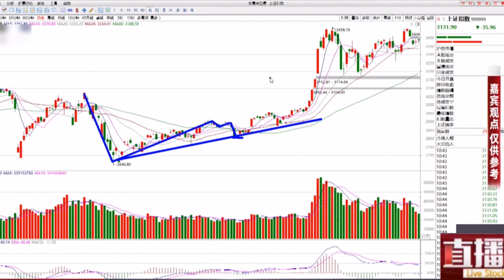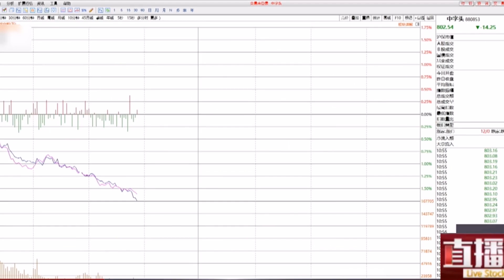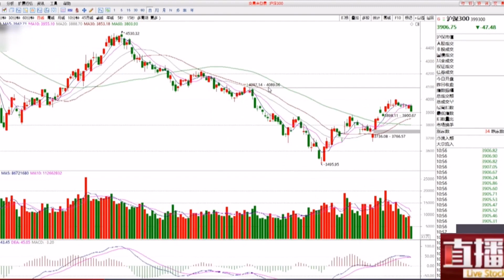大盘砸出难得上车机会，会议后选择什么板块进场？后市这样看！